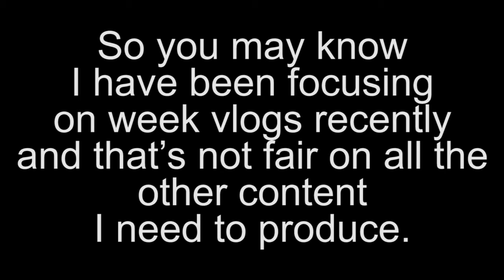*CHANNEL UPDATE*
Just letting you know about the week vlog situation

Video is property of BBHAXS Media